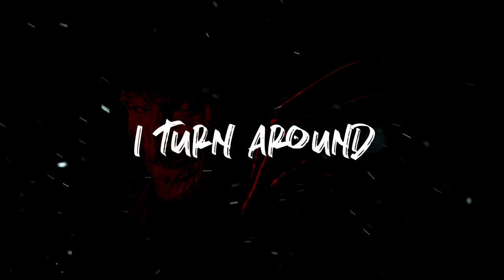Nightmare (Tuesday Knight Cover) - Straight To Video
Whatever you do, don't fall asleep!!

Here's our cover version / lyric video of the 1988 Horror Classic from 'A Nightmare On Elm Street 4 : The Dream Master'. hope you enjoy the Straight To Video version of 'Nightmare' originally recorded by TUESDAY KNIGHT.

Written by Tuesday Knight & Michael Egizi

Vocals - Charlotte Handley
Bass / Guitar / Backing Vocals - Rob Lane
Drums / Keyboards - Natt Webb

Produced, Mixed & Mastered by Natt Webb